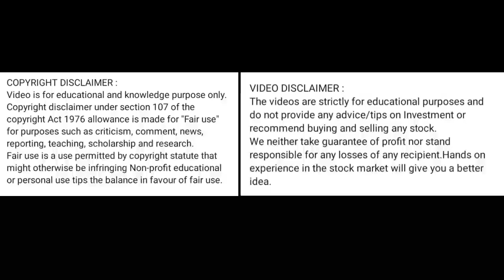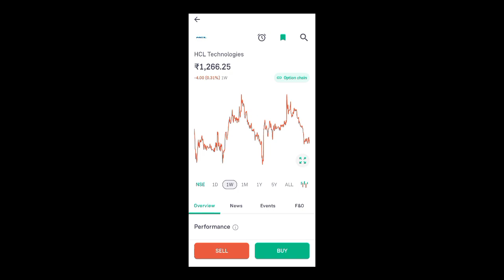hcl teeh share latest news today l hcl teeh share price today I hcl teeh share news today